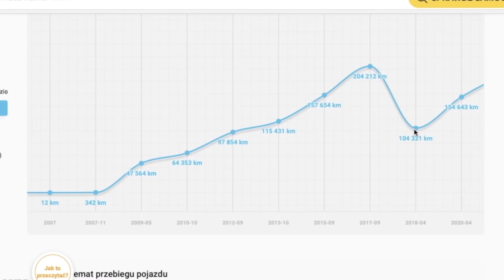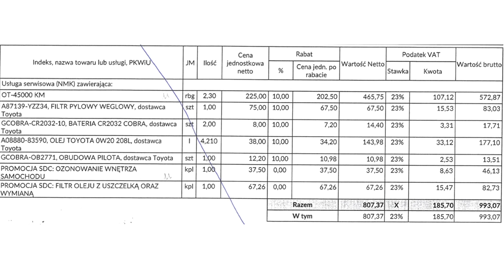Toyota C-HR po 3 latach | Koszty, awarie, czy warto kupić?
Bohater odcinka: Toyota C-HR 1.8 Hybrid eCVT

Trzy lata i koniec gwarancji to idealny moment na podsumowanie jak spisuje się u nas Toyota C-HR Hybrid. Dokładnie tyle minęło od odbioru z salonu, mieliśmy zatem okazję zrobić kilka przeglądów w serwisie, a także pierwszy na stacji kontroli pojazdów. W filmie przedstawiam też koszty utrzymania nowej hybrydy, opisuję awarie i usterki, a także poruszam temat słynnej skrzyni CVT.

Zapraszam na dawno nie widziany na moim kanale test auta używanego :)

00:06 wstęp
01:30 CarVertical
02:30 Lakier
03:35 Awarie, usterki
04:55 Akumulator
06:24 Wideorejestrator
08:02 Koszty przeglądów
10:57 Skrzynia CVT
12:50 Spalanie
14:00 Podsumowanie